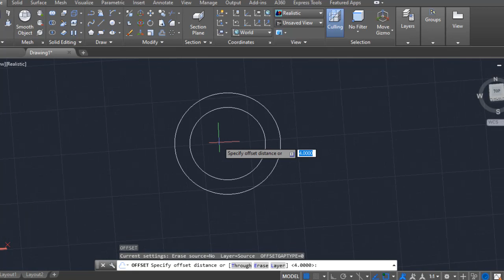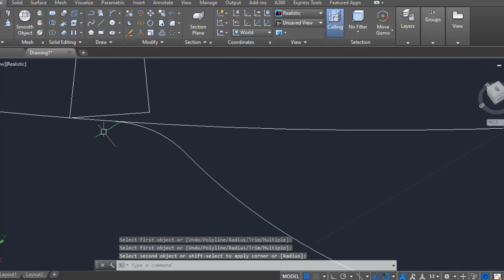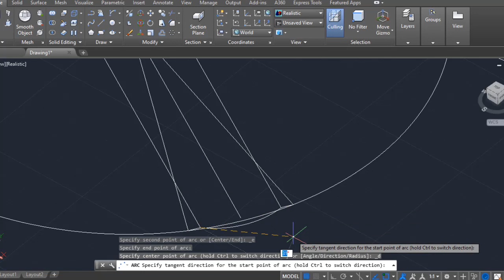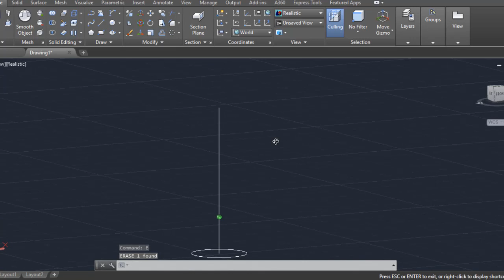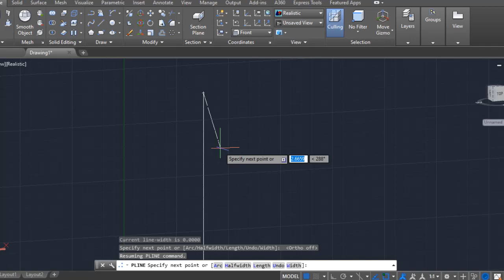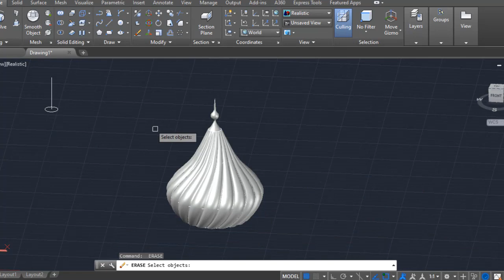AutoCAD 3D Modeling Training for beginners, Onion Dome 3D Model - QasimCAD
An onion dome is a dome whose shape resembles an onion and is usually associated with Russian architectural style. Such domes are often larger in diameter than the tholobate upon which they sit, and their height usually exceeds their width. These bulbous structures taper smoothly to a point.